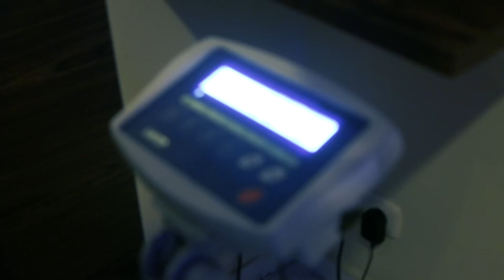Klid před bouří | NA DOHLED EP 6 | OKTAGON 36